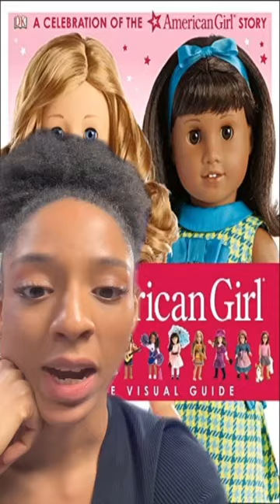Why Is THIS Happening At A Kids Company??